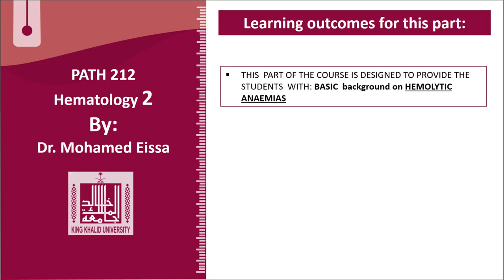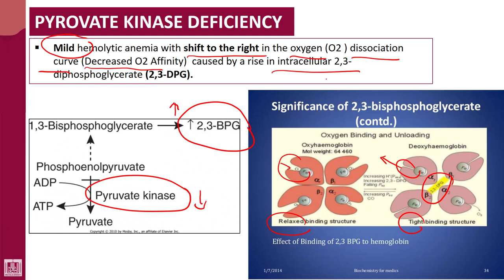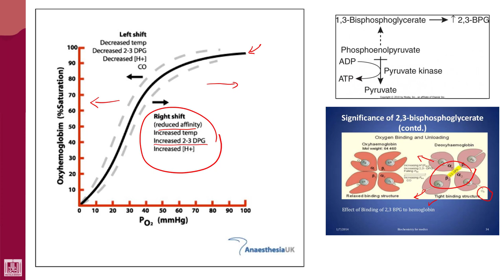Hematology - 2 | U1-L19 | PK deficiency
Lecture - 19 : PK deficiency
1- Pathophysiology
2- Clinical picture
3- Hb. Oxygen dissociation curve